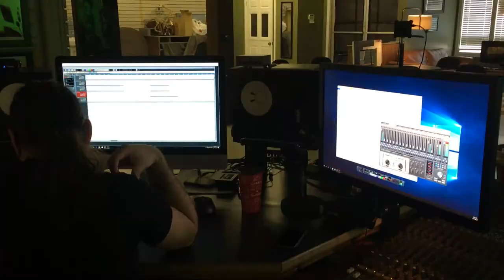TORTURED SAINT - MESSAGE TO THE THRONE (ALBUM PROMO) 2018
Message to the Throne // New Album